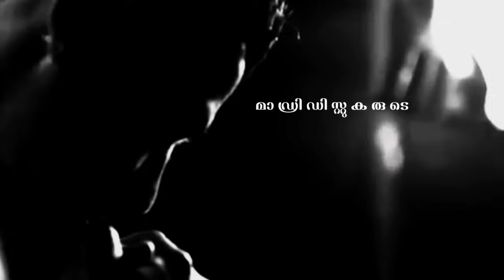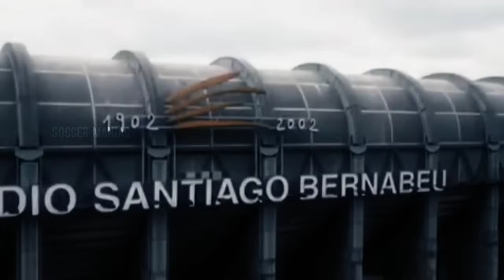യൂറോപ്പിനെ വിറപ്പിച്ച El BiCho 🔥👑 | Cristiano Ronaldo real Madrid | jm Soccer maniac